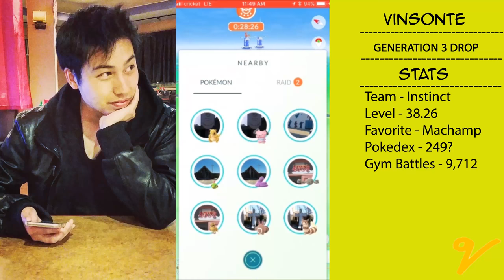Pokemon Go - MY 1ST GENERATION 3 CATCH + REACTION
Was there the second it dropped so I dashed out and decided to record it.